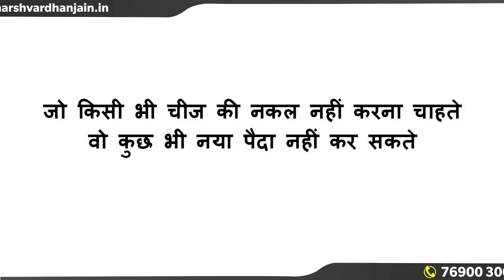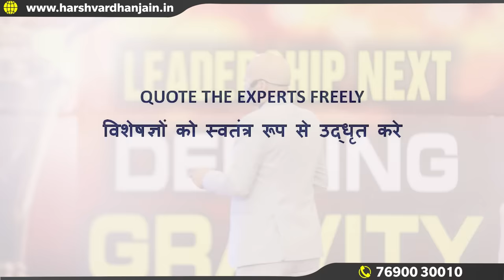BMW Coin Story | विशेषज्ञों से समानता करो | Harshvardhan Jain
Follow the great paths, great people and great principles to make yourself a great player of success. Order yourself to magnetise your potential. First, inspire yourself and then, inspire the world.

सफल विचारधारा का अध्ययन और अनुसंधान करने से अपार सफलता के नए आयाम मिलते हैं। सफल व्यक्तियों और सफल विचारों की नकल करने से आपकी सफलता निश्चित हो जाती है क्योंकि फोटोकॉपी एकसमान ही होती है। किसी की नकल करने से आपकी रचनात्मक क्षमता का भी विस्तार होता है और आपके सामर्थ्य का भी। जन्म से लेकर मृत्यु तक हम एक ही काम में विशेषज्ञ होते हैं वह है नकल करना। हमने जो कुछ भी सीखा है सिर्फ नकल करके ही सीखा है। नकल करने से ही हमारी बौद्धिक क्षमताओं का विकास होता है। जब सब कुछ हमने नकल करके ही सीखा है तो किसी सफल सिस्टम की नकल क्यों नहीं कर सकते। दुनिया में सफलताओं के असंख्य रूप मिलते हैं। सभी में कुछ न कुछ नकल करने योग्य अवश्य होता है। यदि आप एक सिस्टम की नकल करें तो आपका अपना सिस्टम बाकी सभी सफलताओं से अलग होगा क्योंकि आपकी सफलता आपकी बौद्धिक कल्पनाशीलता का परिणाम होती है।

आप जिस क्षेत्र में महानता की हद को पार करना चाहते हैं, उसी क्षेत्र के महान लोगों का अनुसरण करना शुरू करें। महान लोगों का अनुसरण करने से महान आदतें, महान विचारधारा और महान अनुभव आपके जीवन को नई ऊंचाइयों पर पहुंचा देते हैं। उन महान लोगों के जीवन का अध्ययन करने से आपके अनुभव का विस्तार होता है। महानता के पदचिन्हों का अनुसरण करने से आप एक दिन महानता की सीढ़ी बना ही देंगे, जो आपको महानता के शिखर पर ले कर जाएगी। महानता के शिखर पर पहुंचने के लिए महान लोगों का अध्ययन करना, महान लोगों की संगति करना, महान लोगों की किताबें पढ़ना, महान लोगों की कल्पना करना, महान लोगों के सिद्धांतों का अनुसंधान करना, महान लोगों के साथ अपनी समानता करना, महान लोगों के विचारों पर चर्चा करना, इत्यादि तरीकों का नियमित अभ्यास करना चाहिए।

दुनिया के महानतम लोगों के जीवन का अध्ययन करके खुद से सवाल पूछो। अपने सामर्थ्य का असीमित विस्तार कैसे कर सकते हैं? अपने ज्ञान का असीमित विस्तार कैसे कर सकते हैं? अपनी बौद्धिक क्षमताओं का विस्तार कैसे कर सकते हैं? यदि दरवाजा खटखटाने के बारे में नहीं सोचा तो दरवाजा खुलने की संभावनाएं नगण्य होती है। उसी प्रकार यदि सफलता प्राप्त करने की तैयारी करने की हिम्मत नहीं जुटाई तो सफल होने की संभावनाएं भी नगण्य होती हैं। इसलिए सवाल करो अपनी कमियों पर, अपनी अच्छाइयों पर, अपनी महानता की सीमाओं पर। कमियों को मिटाकर अच्छाइयों के सागर का विस्तार करके भविष्य के आसमान को जीता जा सकता है। लेकिन इसके लिए प्रश्न पूछना आवश्यक होता है। प्रश्न पूछने से ही उत्तर मिलने की संभावना बढ़ती है। यदि आप अपनी असफलताओं पर सवाल उठाते हैं कि आप असफल क्यों हुए हैं। तो आपको अपनी सफलताओं पर भी सवाल उठाने चाहिए। आपकी सफलता इससे भी शानदार हो सकती थी तो क्यों नहीं हुई। आपका सामर्थ्य मिसाल बन सकता था तो क्यों नहीं बना। यही सवाल आपके भविष्य को एक नई सफलता का ब्रह्मांड बना देंगे।